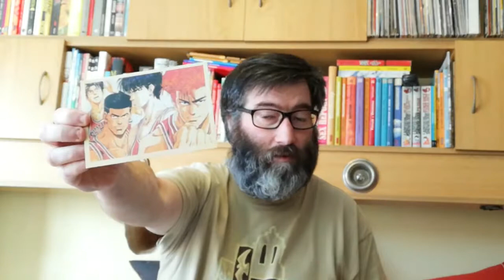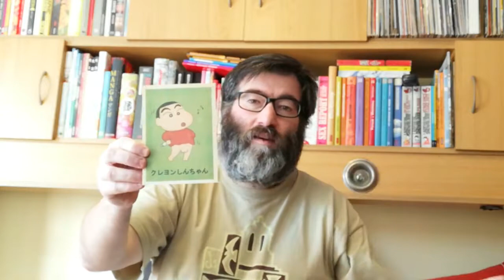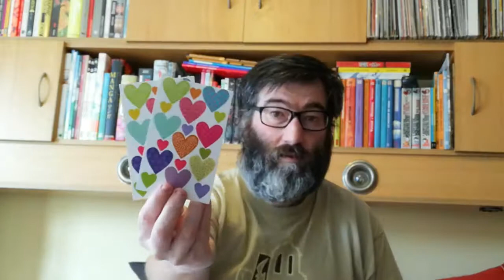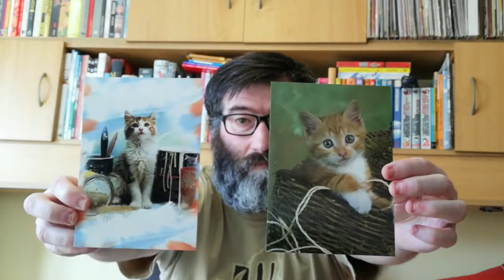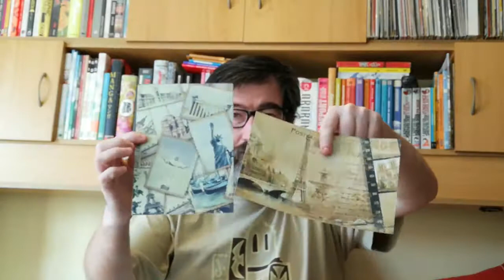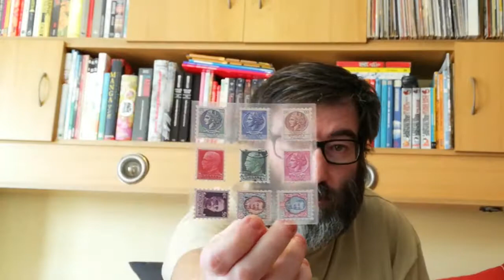POSTCROSSING || WEEK 019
Last week I don't received any official postcards but I get two lovely letters from:

- 1 from Malaysia
- 1 from Slovenia